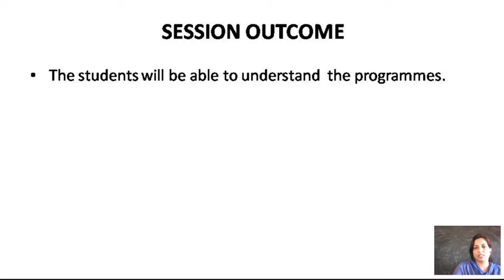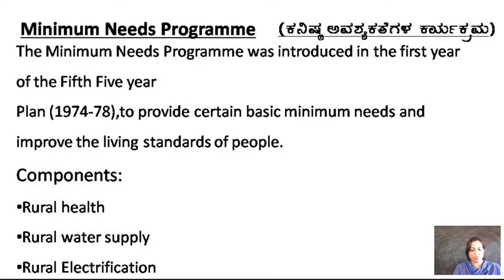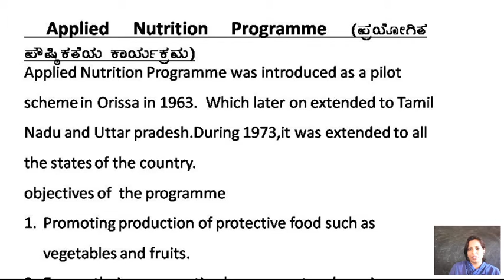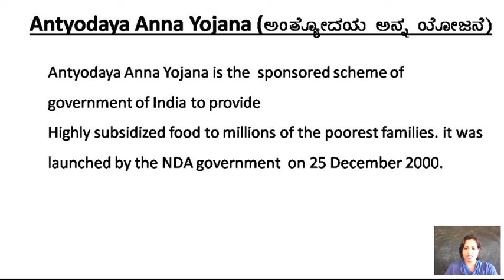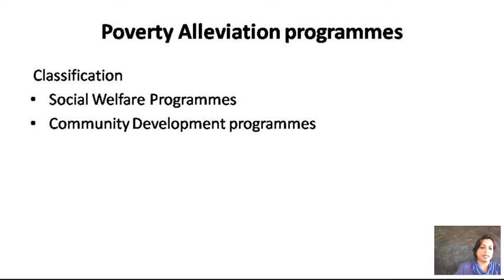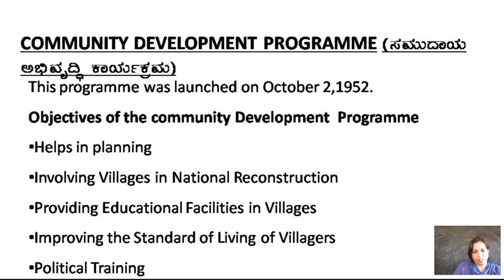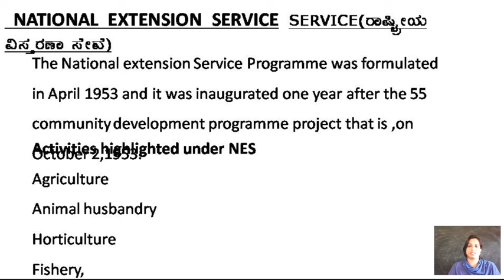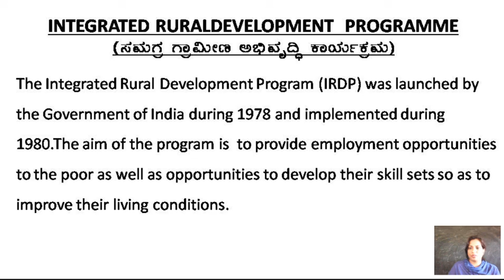povertyalleviation programmes new